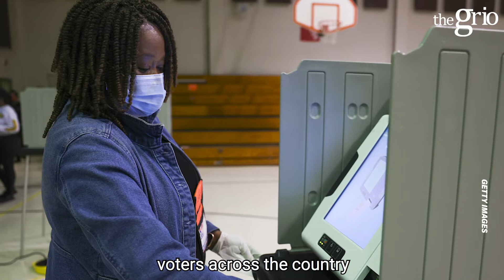Dr. Christina Greer and Ben Jealous On Georgia Governor Race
Civil Rights Leader Ben Jealous and TheGrio's political contributor, Dr. Christina Greer explain Stacey Abrama's pathway to the Governor's mansion in Georgia and why the second time might be a charm.